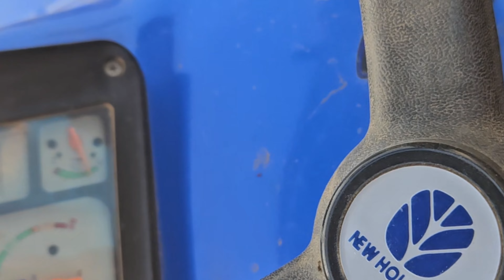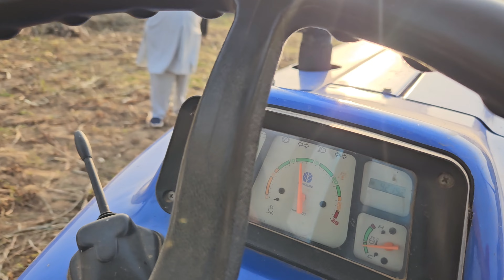MM Punni Back2Back 52 Inchi Multy Crop Thresher Modle 2024/2025 on Bajra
MM Punni Back 2 Back Multy Crop Thresher 52 inchi
Ph.9802714200 @ WhatsApp
@MMPunni Thresher​ @عالم الزراعة Agriculture World​ @My kisan dost​ @Meri kheti Mera Kisan​ @khet kisan​ @NVT- New Vishwakarma Thresher​ @Unnati Thresher​ @Vaishnavi Combine​ @CombineHarvester01​ @SHREE GANESH THRESHER COMBINE​ @DD Kisan​ @Meri kheti Mera Kisan​ @Kisan Farming​ @Kisan Help Center​ @Smart Kisan​ @Kisan Tractor Wale​ @Indian Farmer​ @TRACTOR FANS​

स्पेशल फसल :- गेँहू,सरसो,ग्वार,बाजरा,चना,तुवर,मक्का,अरहर,सोयाबीन,मूंग,मोठ इत्यादि ।

कार्य क्षमता  प्रति घण्टा :-  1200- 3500किलो लगभग

कार्य मे सफ़ाई :- 99-100%

फसल निकलते समय नुकसान :- +-2%

कुल  वजन :- 4300  (किलो
टायर साइज़ :-12:04:28

नई तकनीक अनाज की टैंक सहित
भूसा ट्रोली जोड़ने के विकल्प के साथ

खेत में चलते फिरते कार्य करने की नई विकल्प के साथ

रूटर ब्लेड 196+ 28
थ्रैशर ड्रम साइज 40X 40

नॉट :- 👆🅱️2⃣🅱️ थ्रेशर के लिए आपको हाथ से कटाई किये हुए माल को इकठ्ठा करने की आवश्यकता नही ।

M M Punni  मुल्टी क्रोप थ्रेशर मशीन को पसंद करने के लिए धन्यवाद ।